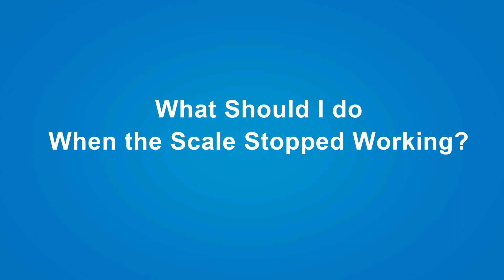ฉันควรทำอย่างไรหากเครื่องชั่งน้ำหนัก RENPHO ของฉันเลิกทำงาน?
แผ่นชั่งน้ำหนัก RENPHO ของคุณไม่ทำงานตามที่คาดหวังหรือ? ไม่ต้องกังวล, คุณไม่ได้อยู่คนเดียว! ในวิดีโอนี้, ผมจะนำท่านผ่านขั้นตอนการแก้ไขปัญหาที่ใช้ได้จริงหลายขั้นตอน เพื่อช่วยแก้ไขแผ่นชั่งน้ำหนัก RENPHO ของท่าน ไม่ว่าจะเป็นปัญหาเกี่ยวกับการแสดงผล, ปัญหาการซิงค์, หรือแค่การทำงานผิดปกติที่ไม่ทราบสาเหตุ, ผมมีวิธีแก้ไขที่เรียบง่ายและติดตามได้ง่ายมาให้ท่าน

⏲️ ตารางเวลา:

0:00 บทนำ
0:11 แบตเตอรี่ที่ได้รับการรับรอง
0:40 คำแนะนำในการขยายอายุการใช้งาน
1:00 จบ

หากคุณพร้อมที่จะยกระดับการฟื้นฟูของคุณไปอีกขั้น, กดปุ่มไลค์, แชร์วิดีโอนี้กับเพื่อน ๆ และสมัครรับข้อมูลเพื่อดูเนื้อหาที่มีประโยชน์เกี่ยวกับสุขภาพ, การออกกำลังกาย และการดูแลสุขภาพอย่างต่อเนื่อง